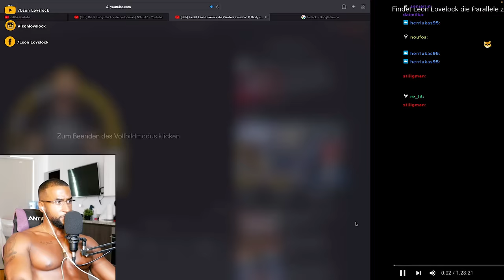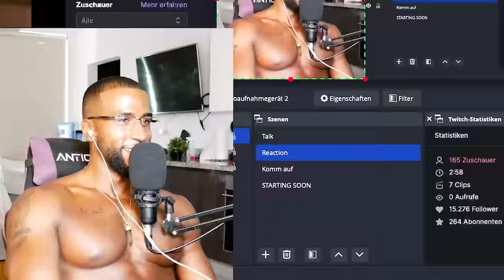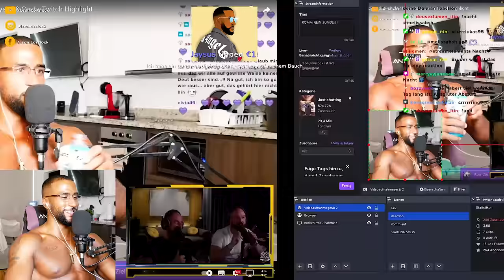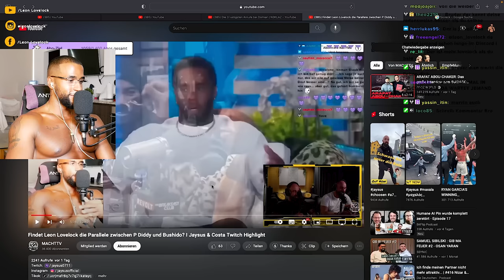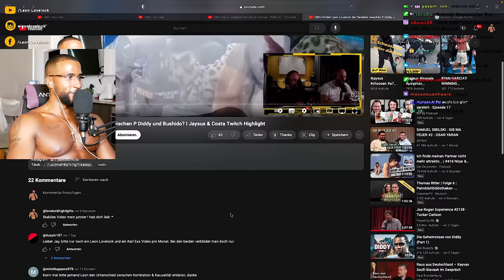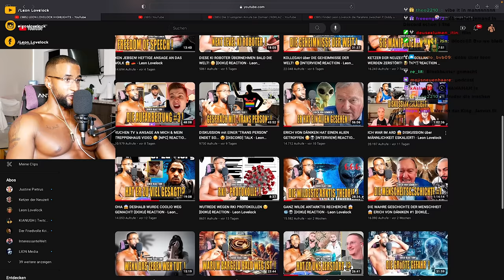ICH GLAUB JAYSUS IST MEIN GRÖßTER FAN 😍🤣 [REACTION] - Leon Lovelock